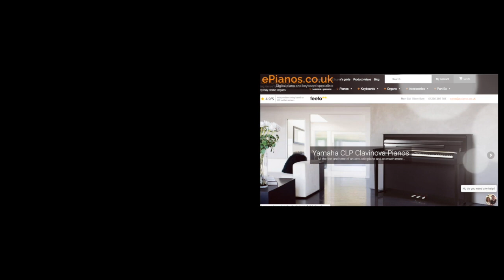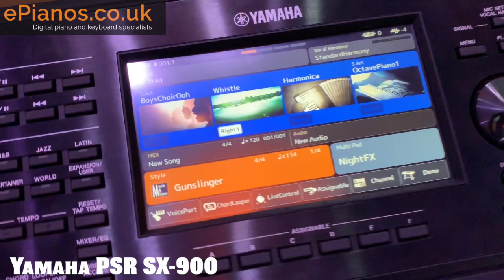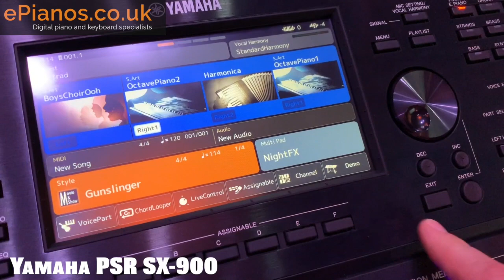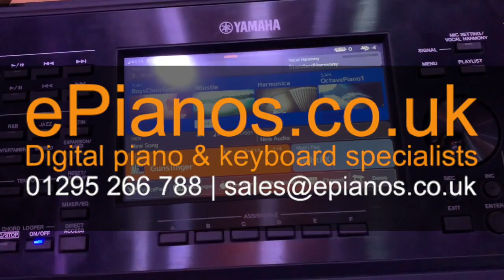Yamaha PSR SX900 keyboard | First look and impressions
for the UK's best deals on Yamaha digital pianos and keyboards.

@chrisonpiano has been lucky enough to get up close to the awesome new Yamaha PSR SX900 "mini Genos" keyboard, and hear it being played. This is going to be a SERIOUSLY good keyboard for singer-songwriter and live performers. Also, for those of you who can't quite stretch to a Yamaha Genos you'll be super pleased with the price tag! (see link to our website below).

And yes, we'll probably do an unboxing too for all you unboxing fetish people out there.

Read our blog post about the PSR SX-700/900 launch and extra info on the features/spec on our

SAVE MONEY AND BUY SECOND HAND INSTEAD - SEE OUR HUGE PREOWNED SELECTION

Delivery is FAST and FREE across the UK.